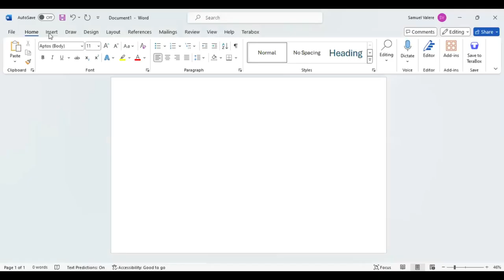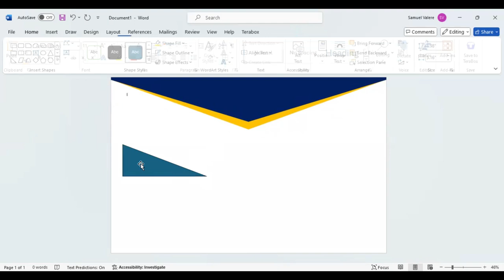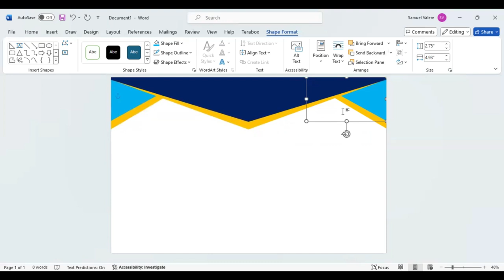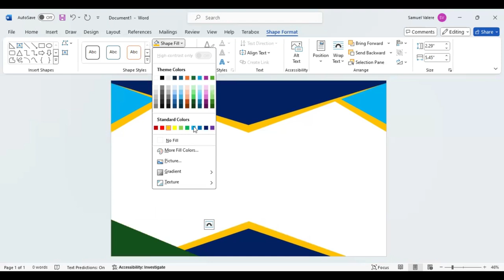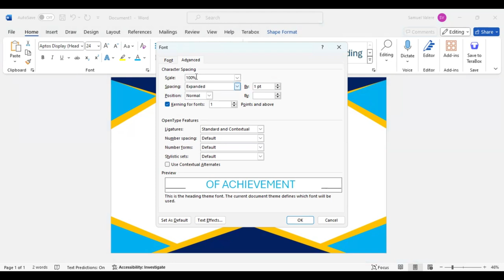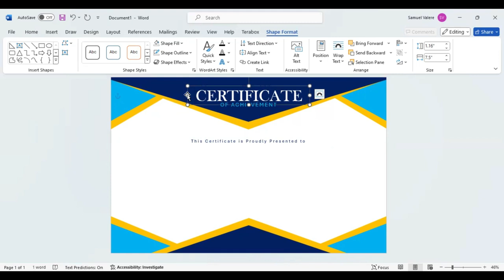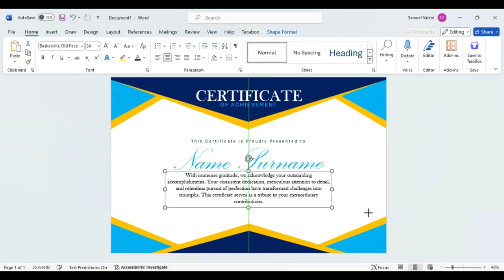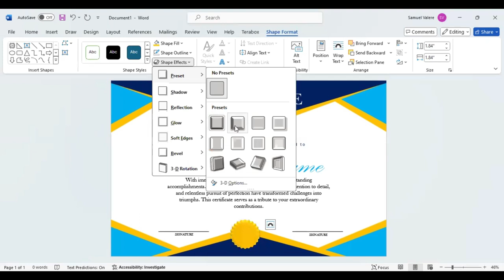CERTIFICATE of ACHIEVEMENT Design Ideas in Microsoft Word (Easy Tutorial)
If you're searching for fantastic ideas for creating beautiful certificates, then this channel is perfect for you. You'll learn how to create any type of certificate without any hesitation.